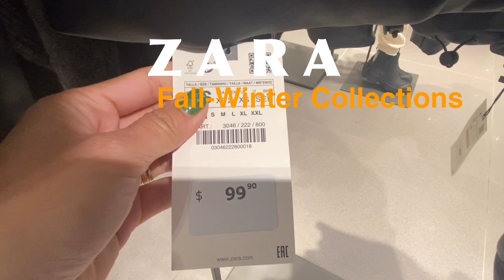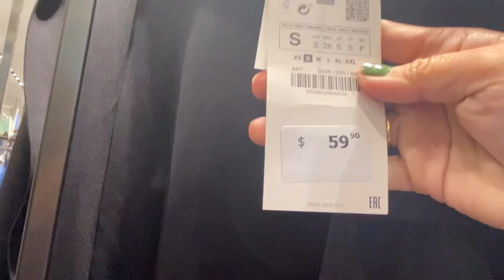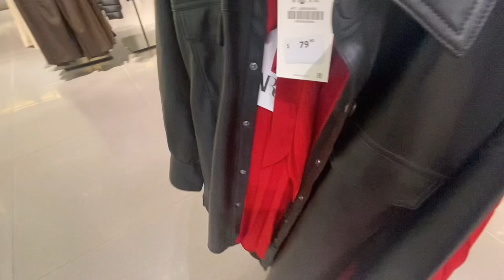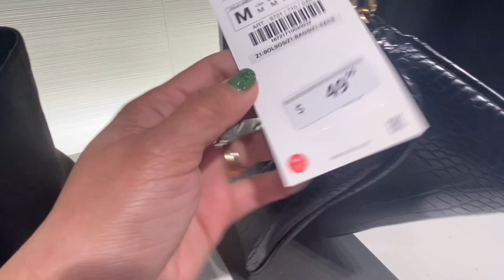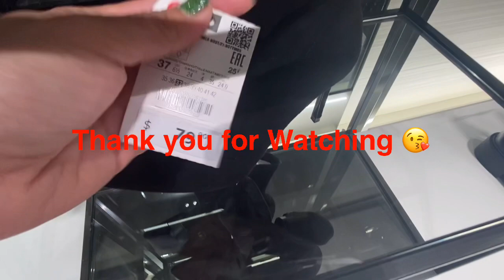ZARA NEW IN FOR FALL-WINTER COLLECTIONS 2020 /ZARA LATEST OCTOBER COLLECTION2020 /ZARA WOMEN FASHION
Hey guys, another shopping videos from Zara. Come with me and check there latest October collection. Enjoy!